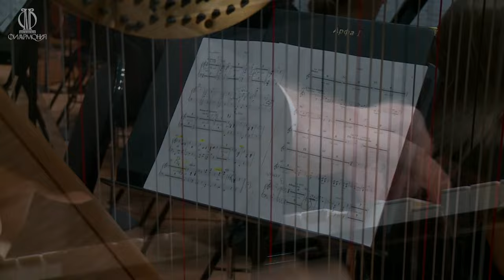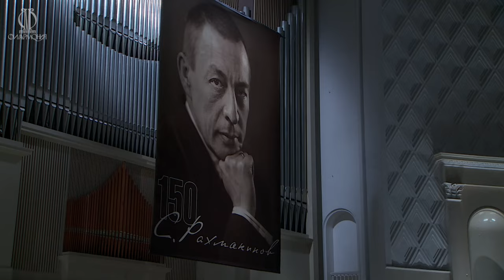Денис Мацуев, Владимир Спиваков, РНМСО || Denis Matsuev, Vladimir Spivakov, RNYSO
Рахманинов-150
Все фортепианные концерты
(первый концерт цикла)

Денис Мацуев (фортепиано)

Российский национальный молодёжный симфонический оркестр
Дирижёр — Владимир Спиваков

В программе:
Рахманинов
Концерт № 1 для фортепиано с оркестром фа-диез минор, соч. 1
Рапсодия на тему Паганини для фортепиано с оркестром ля минор, соч. 43
Концерт № 2 для фортепиано с оркестром до минор, соч. 18

12 апреля  2023
Rachmaninov – 150.
All piano concertos
(the first concert of the cycle)

Denis Matsuev (piano)

Russian National Youth Symphony Orchestra
Conductor —  Vladimir Spivakov

Program:
Rachmaninov
Concerto No. 1 for Piano and Orchestra
Rhapsody on a theme of Paganini for Piano and Orchestra
Concerto No. 2 for Piano and Orchestra

12 April 2023